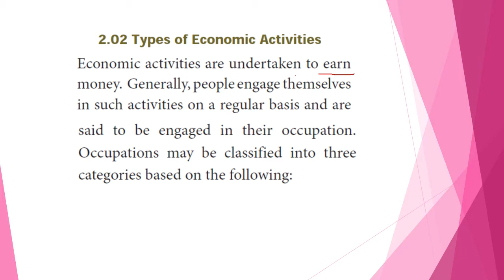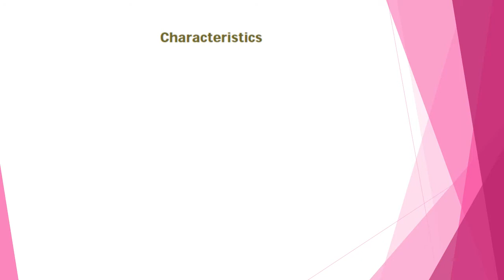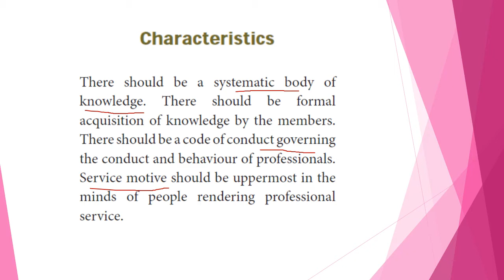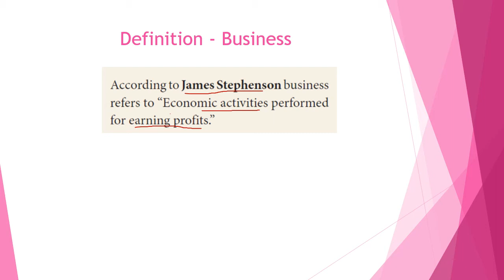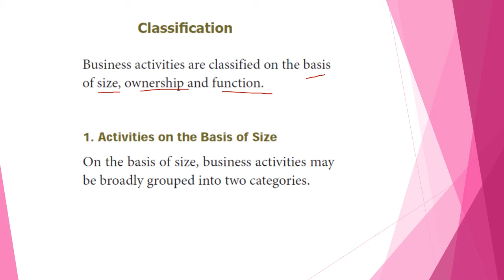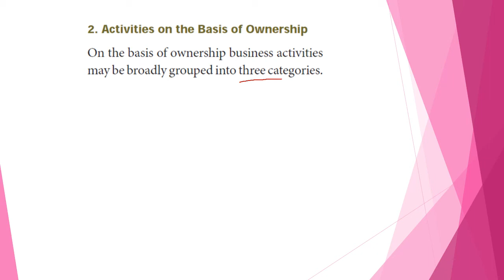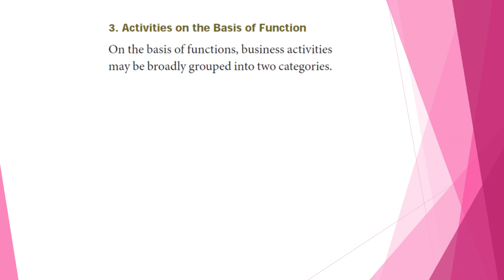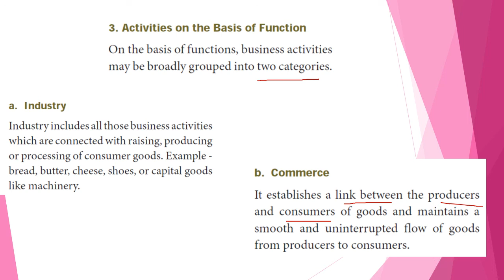11th Commerce Chapter 2 PART 2 ( English Medium)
Types of economic activity